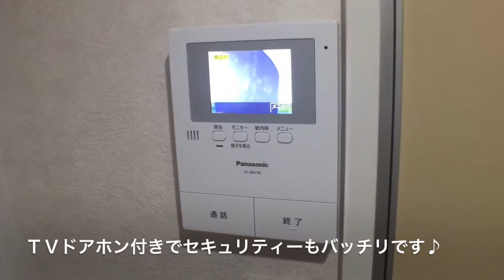アート不動産 松山市樽味「メゾンジュネス_201」Produced by ぞなもし